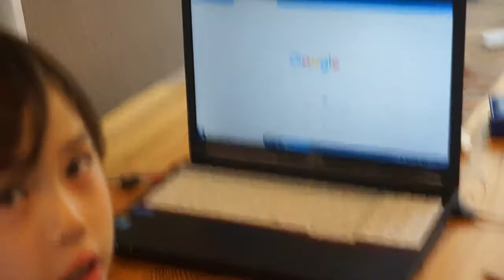日々の研究業務【鉄道研究会】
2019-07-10